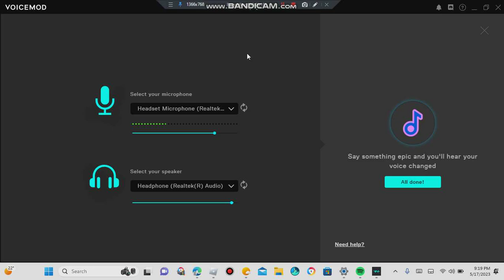What is this? 💀